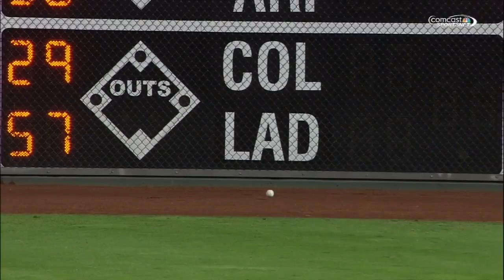9/16/15 Condensed Game: WSH@PHI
9/16/15 Condensed Game: WSH@PHI